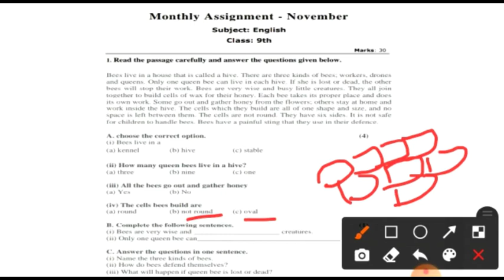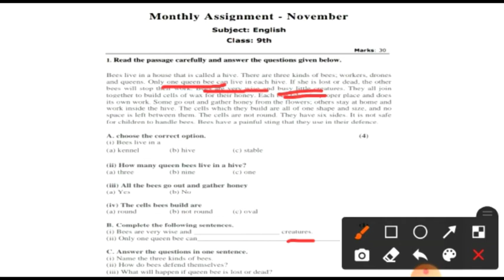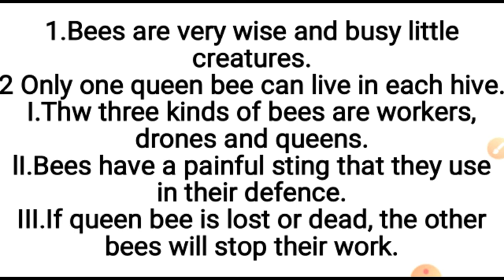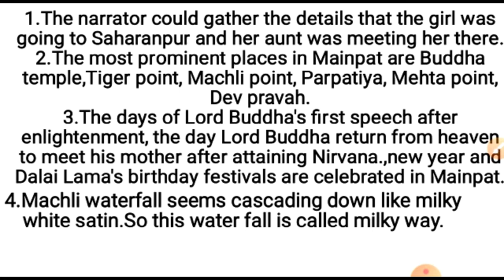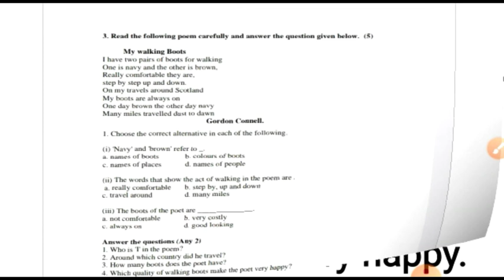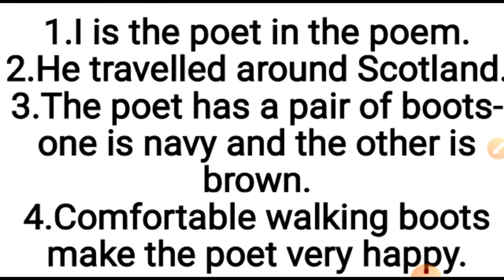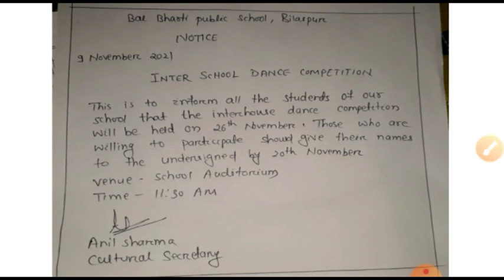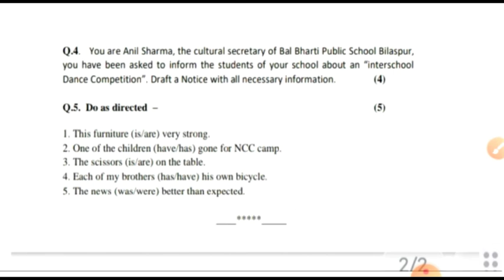English assignments class 10th solutions || Monthly assignments November